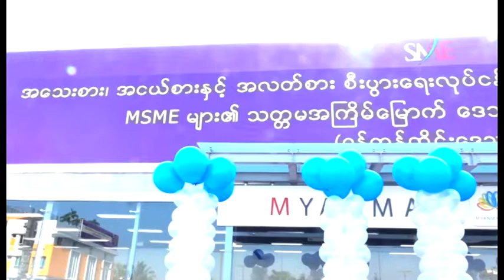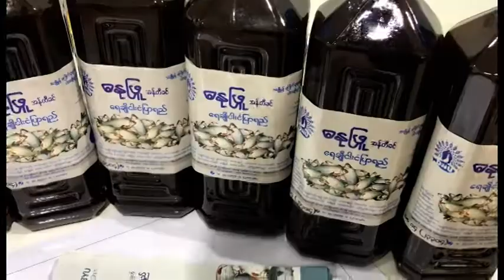DVB - က်ပ္သန္းေပါင္း ၉၀၀၀ နီးပါး အစိုးရနဲ့ပုဂၢလိကဘဏ္ေတြက ေခ်းေငြေပးအပ္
အေသးစားအလတ္စားလုပ္ငန္းရွင္ ႏွစ္ရာေက်ာ္ကို က်ပ္သန္းေပါင္း ၉၀၀၀ နီးပါး အစိုးရနဲ့ပုဂၢလိကဘဏ္ေတြက ေခ်းေငြေပးအပ္လိုက္ပါတယ္။ ျပည့္ျဖိဳးေက်ာ္က ေပးပို႔ထားပါတယ္။